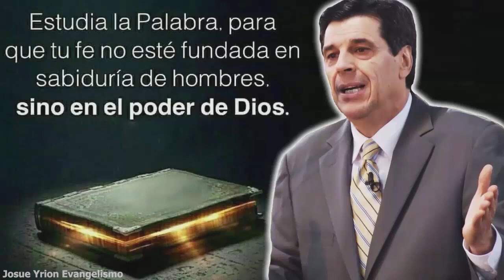Josue Yrion 2021 🔴 La Presencia De Jesús En El Mundo 🙏 Josue Yrion Evangelismo